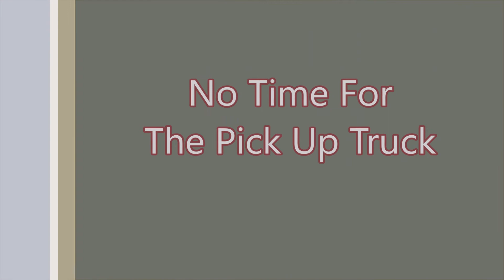Plane Without Wings